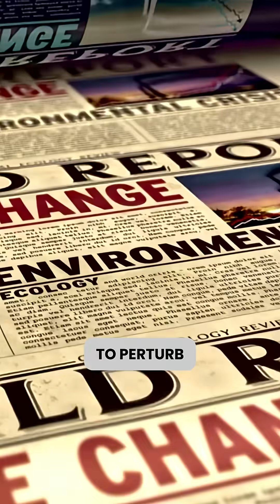What If the Coastlines Looked Totally Different?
Most people think Earth’s climate stayed stable until humans showed up.
But that’s a myth.

For tens of thousands of years before us, the planet has been in a state of wild, dramatic change—from massive floods to tsunamis hitting coastlines that don’t even exist anymore.

When sea levels were 400+ feet lower, entire shelves of land were exposed.
That changes everything—from how tsunamis impacted ancient coasts to where our ancestors may have lived.

If we're serious about understanding prehistory, we have to factor in a world that looked nothing like today's.